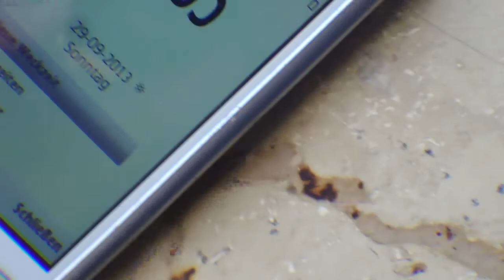29.9.2013 Cessna Freemason Geoengineering NWO Planes Lowpass flights all day vs BLUE Sky